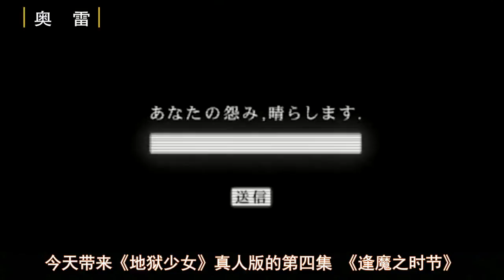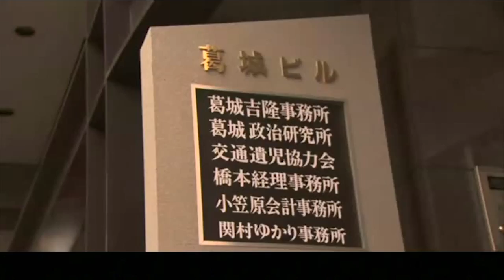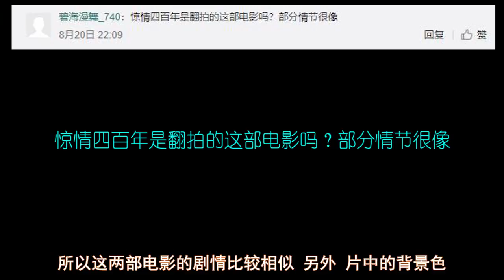【奥雷】撞人逃逸后找下属顶罪 不把死者放在眼里 自认为高人一等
发的有点晚了，大家早点休息，做个好梦！